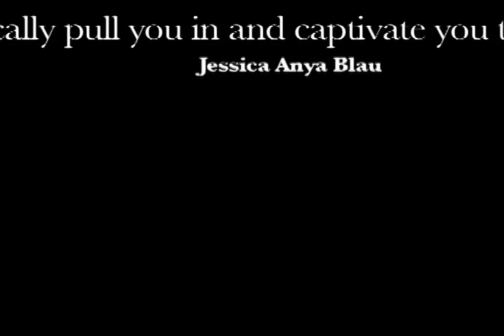Tracks: A Novel in Stories Book Trailer (2)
The second book trailer for Tracks: A Novel in Stories by Eric D. Goodman.  Video by Gary L. Wood of Woodworks Films.